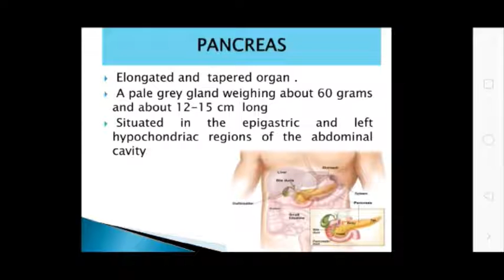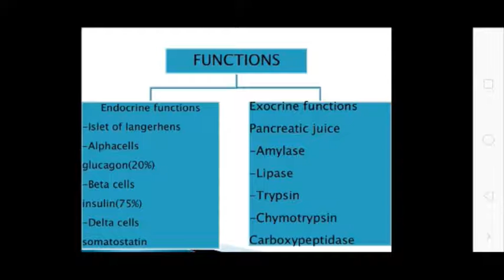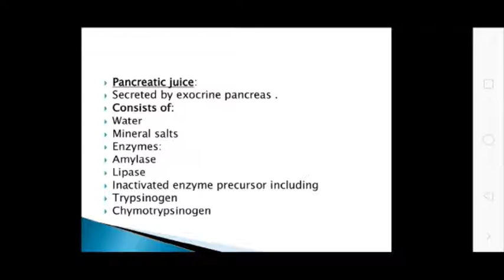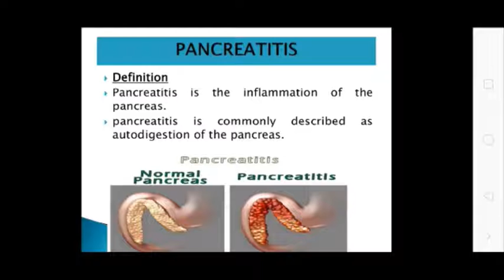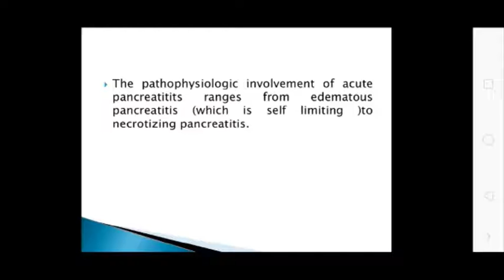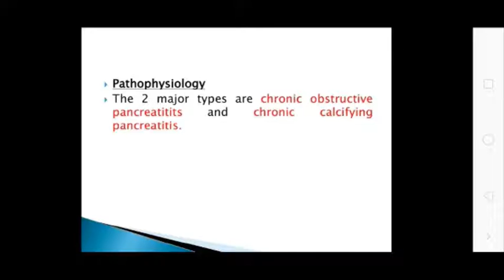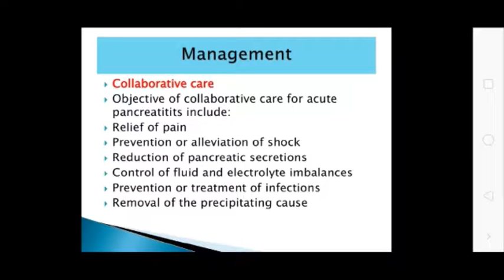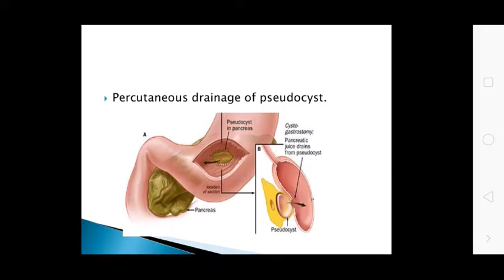Uvesh Ali Bhatti Sir Topic:- Pancreas 04/09/20